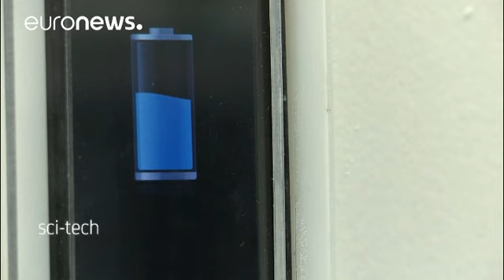Tu orina podría cargar tu teléfono móvil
En el Centro de Bioenergía de Bristol la orina es el combustible del momento y un baño exterior garantiza las reservas del laboratorio.

Una vez recogida, la orina es introducida en un contenedor especial. Los científicos aseguran que mezclarla cuando está fresca aumenta su potencia.

El Doctor Jonathan Winfield ha conectado un orinal a una célula de combustible biológica para mostrar cómo la orina puede cargar la batería de un teléfono móvil.

"Aquí la orina no es un líquido residual, aquí es e…